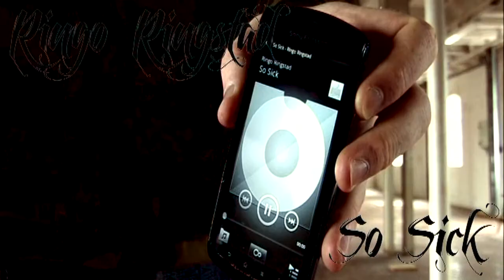Ringo Ringstad - So Sick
Written and sung by: Ringo Ringstad
Lead guitar: Geir Winnæss
Rythm guitar: Dag Ringstad
Percussion and studio technician Gard Winnæss

Recorded in Millhouse Studios 2010.
Video recently recorded on Odderøya and at "Mølla".